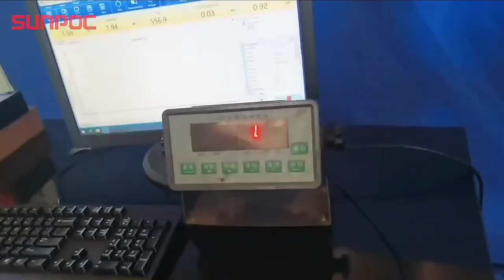universal testing machine for steel